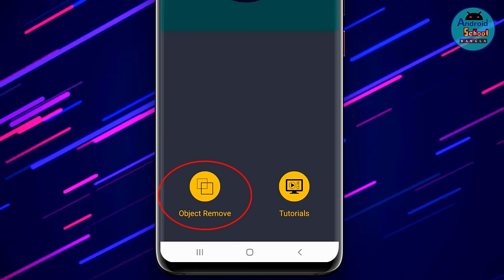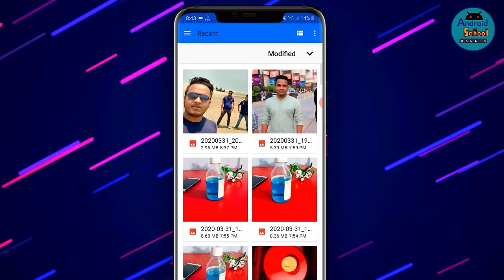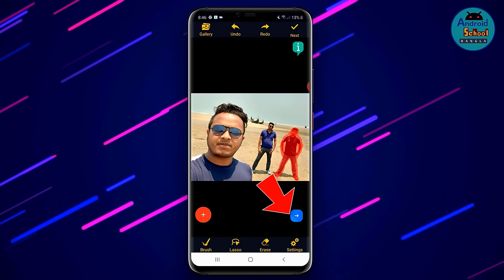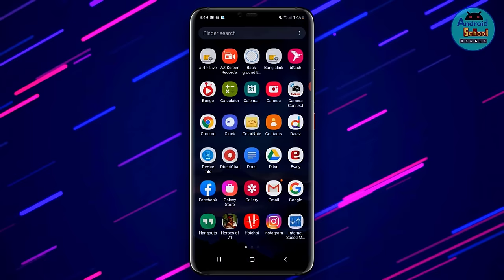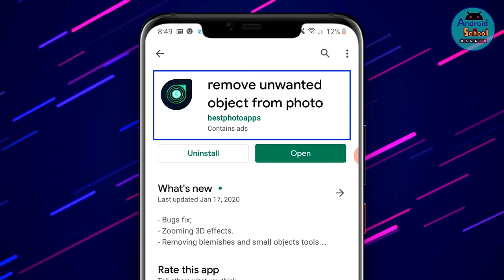How to remove object from Photos || ছবির পিছনে থাকা অতিরিক্ত যেকোন কিছু রিমুভ করুন - Retouch App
In this video i will show  How to remove object from Photos. When You Take selfie photos or necessary capture at that time if extremal someone suddenly enter in your photos you can learn from this video how to remove those photos.